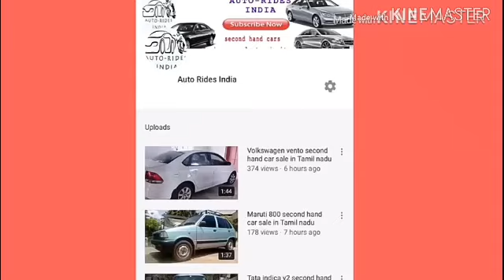Tata sumo grande turbo second hand car sale in Tamil nadu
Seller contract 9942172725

best car real video clip